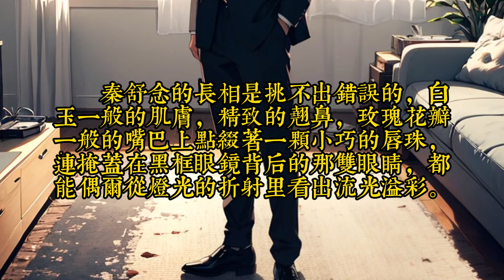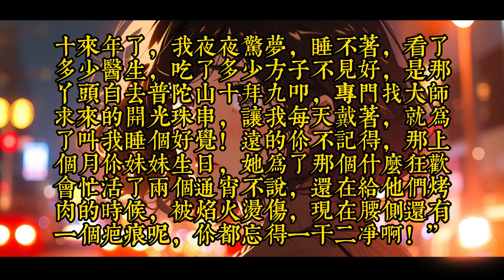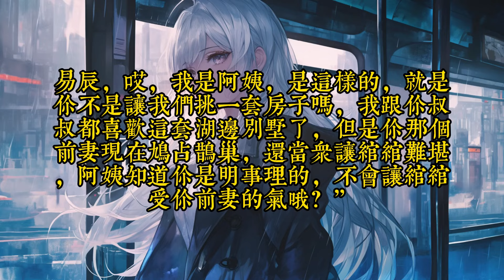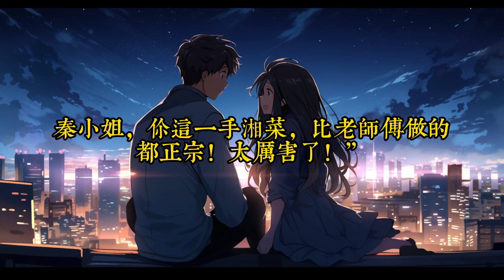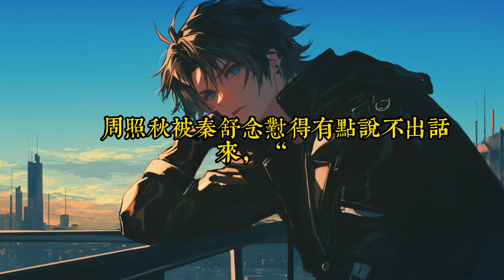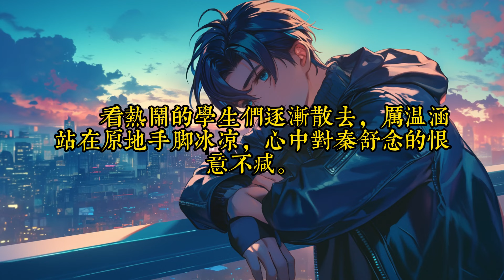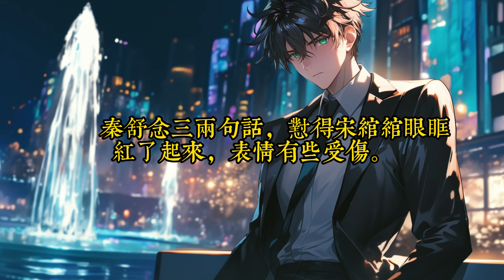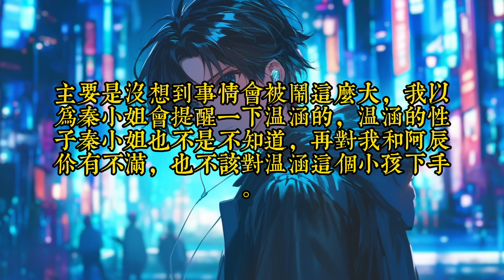《离婚后，傅太太她马甲掉了一地》 1 -40